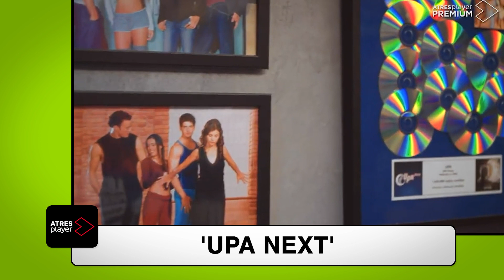Así vivieron Beatriz Luengo, Miguel Ángel Muñoz y Mónica Cruz su reencuentro en 'UPA Next'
El reparto original de 'Un paso adelante' nos habla de su experiencia en 'UPA Next', el revival de 'Un paso adelante' para Atresplayer PREMIUM.